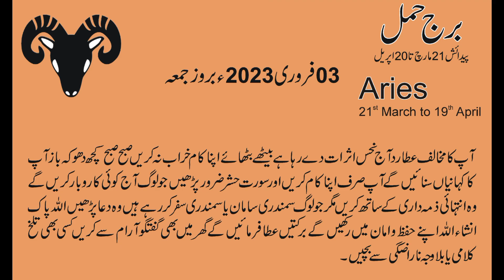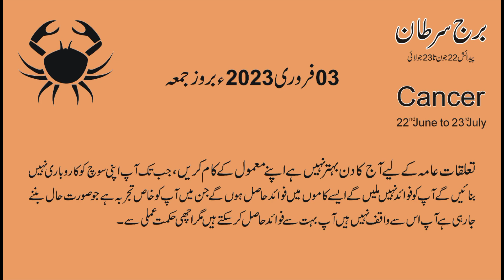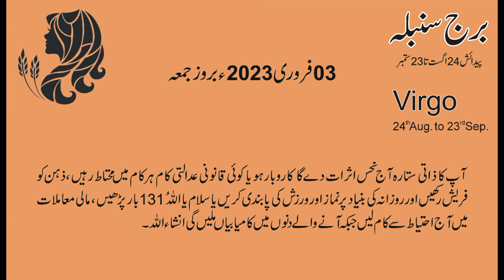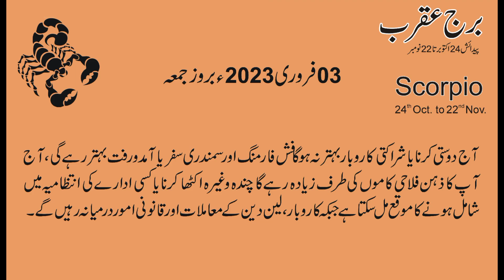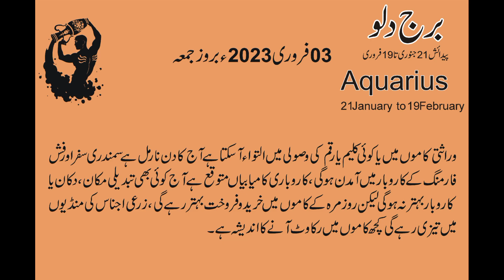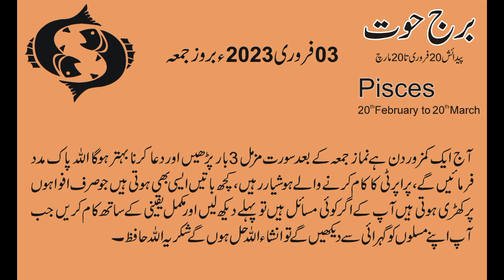03 February 2023 | Daily horoscope in Urdu | Aj ka Din Kaisa Rahe ga | Horoscope For Today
03 February  2023 | Daily horoscope in Urdu | Aj ka Din Kaisa Rahe ga | Horoscope For Today